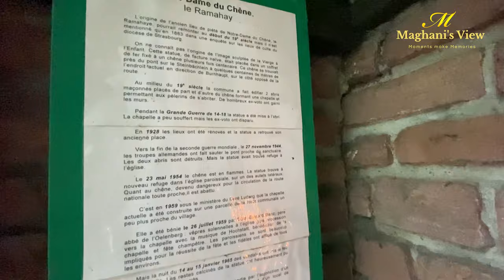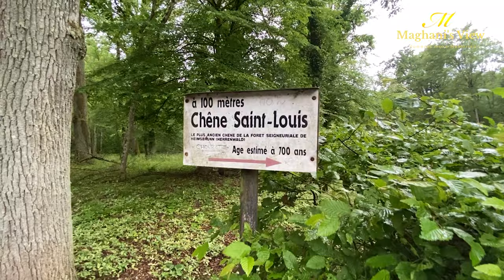பிரான்ஸின் வனத்தில் தானாகத்தோன்றிய‌ அதிசயமிக்க‌மாதா கோவில் | Circuit Notre Dame du Chêne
Adresse : Chapelle Notre-Dame du Chêne (Ramahaye)
                   D166, 68990 Heimsbrunn